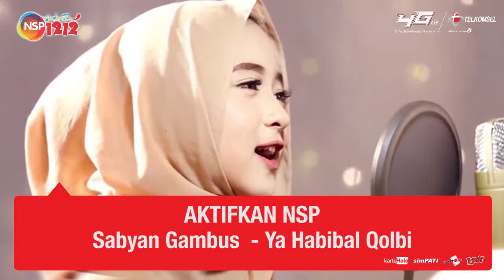09_11 NSP 1212 Sabyan Gambus - Ya Habibal Qalbi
Selamat Tahun Baru Islam 1440H
Mari lengkapi hari ini dengan lantunan lagu Islami !
Ayo aktifkan NSP Sabyan Gambus “Ya Habibal Qolbi" sekarang juga !
Ketik SMS SAB1 kirim ke 1212